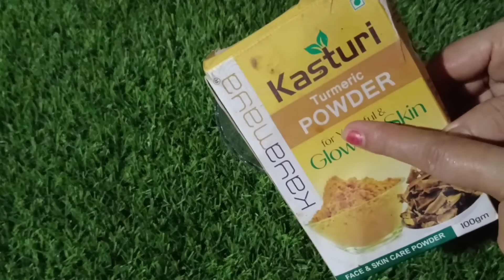নাৰিকল তেলৰ লগত মাত্ৰ ২বিধ বস্তু মিলাই লগাবskin শুকান নহয় ক'লাদাগ দুৰহ'ব,skin soft,উজ্বল হ'ব | vlog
নাৰিকল তেলৰ লগত মাত্ৰ ২বিধ বস্তু মিলাই লগাবskin শুকান নহয় ক'লাদাগ দুৰহ'ব,skin soft,উজ্বল হ'ব